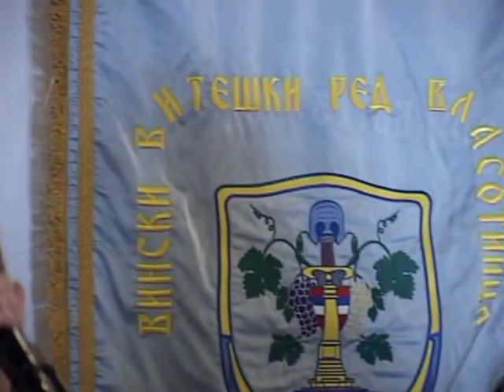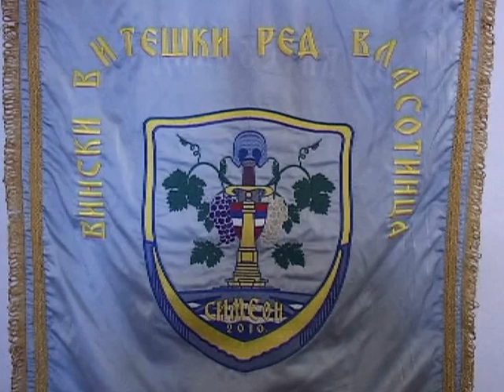Zivojin Misic u Vlasotincu PROSLAVA VITESKOG REDA SIMEON starogradska pesma 2